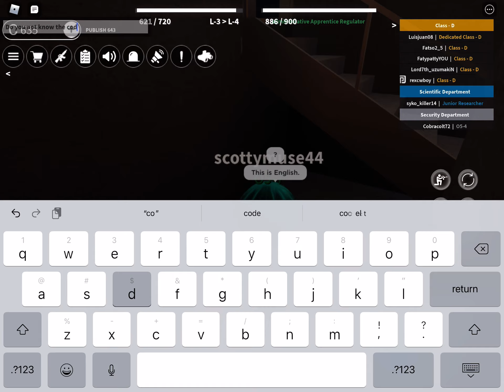I fear no man.. but that thing.. it scares me. That thing: O5-7